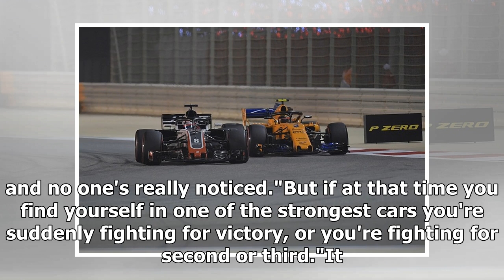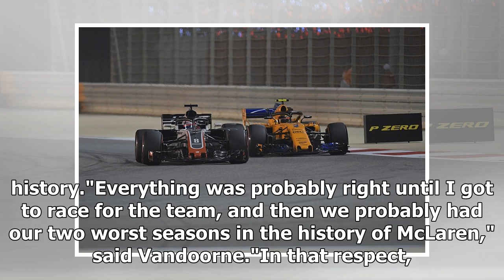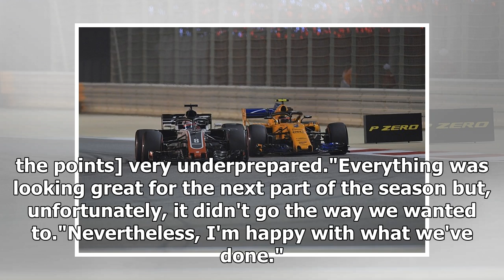Vandoorne: Nobody noticed my highs during F1 spell with McLaren | k production channel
Stoffel Vandoorne believes "no-one really noticed" his strongest races in Formula 1 and that there was "nothing more I could have done" amid McLaren's woes. Van...